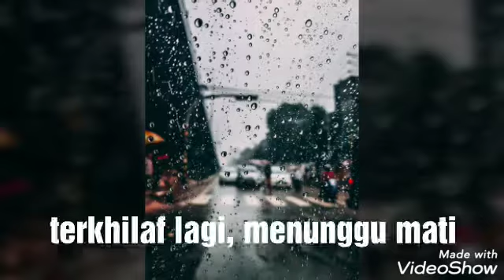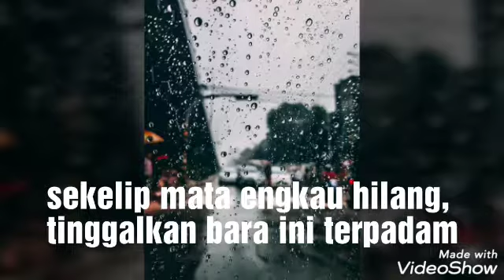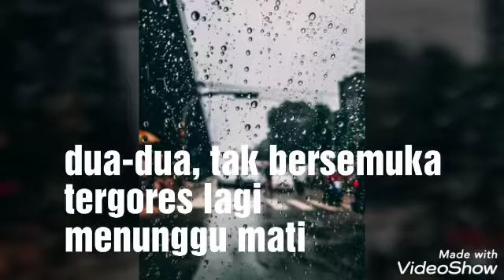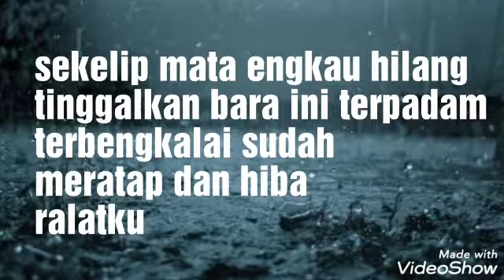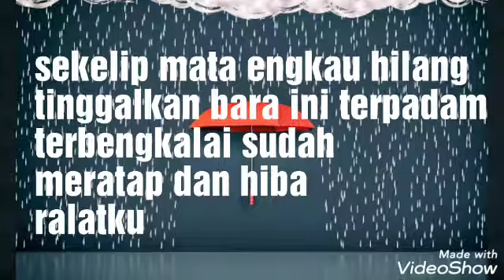Ralat - Adi Herman (demo)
Sebuah lagu demo yang sepatutnya dibuat untuk band alternative rock aku, Tresno.

Written by Molotov Cocktailz
20th August 2019